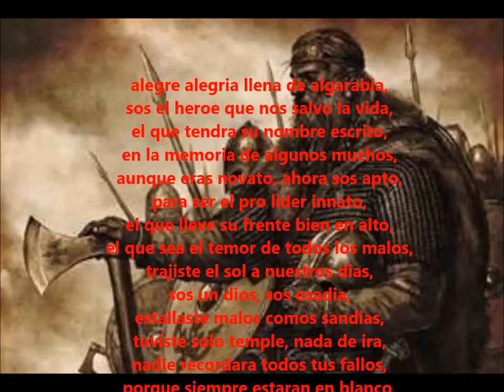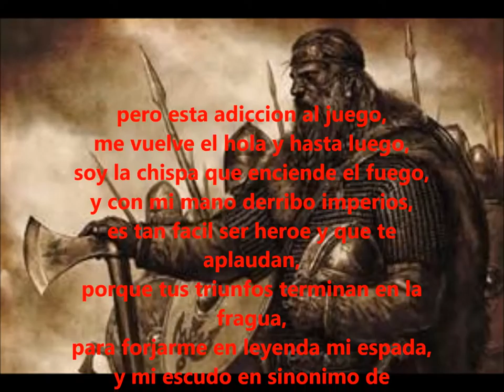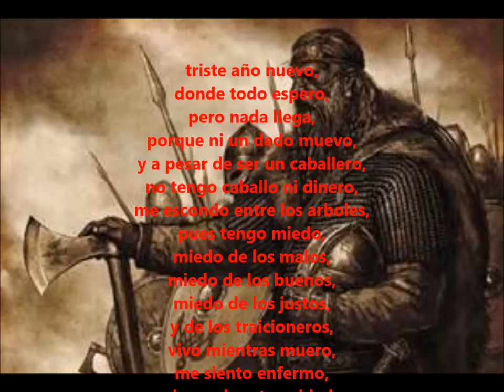01 somos guerreros